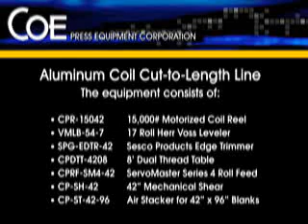Almex - Aluminum Cut-to-Length Line